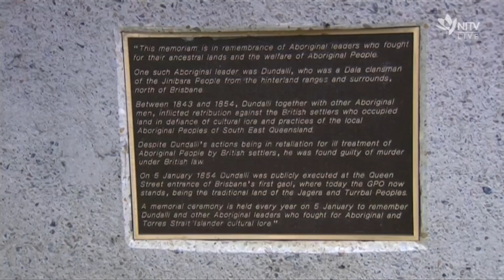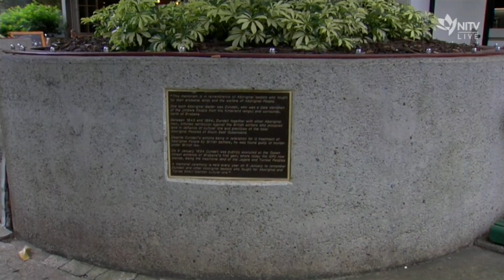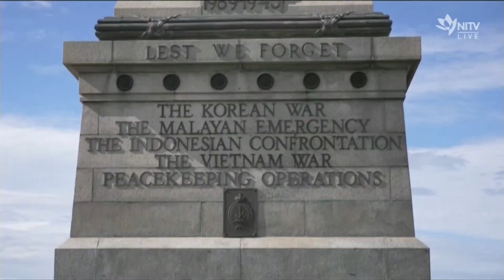Aboriginal people are calling for more recognition of Australian Frontier Wars | The Point | NITV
Australian Frontier Wars are said to have lasted from the arrival of the British in 1788 to as late as 1934.

The Aboriginal resistance and battles on home soil in Australia lasted decades. In 2014,  Queensland University researchers suggest the death toll may have reached 60,000 Indigenous people in Queensland alone. Often regarded as the "Forgotten Wars", many are calling for more official acknowledgement for these significant historical events.

The Point is NITV's flagship news and current affairs program, hosted by John Paul Janke and Shahni Wellington.